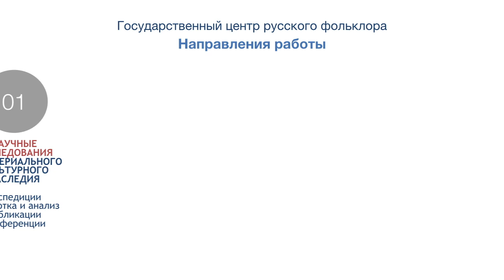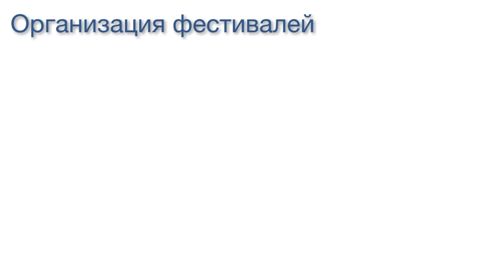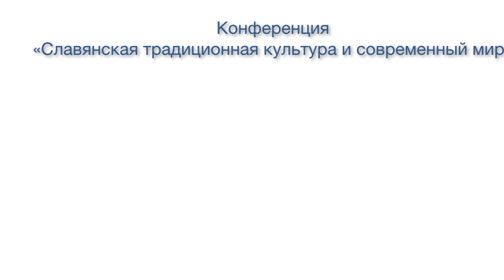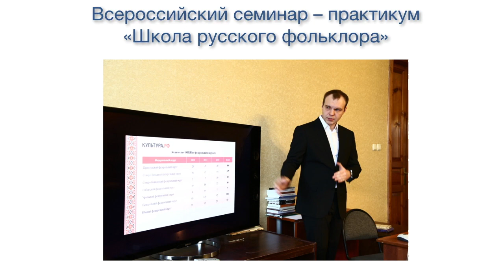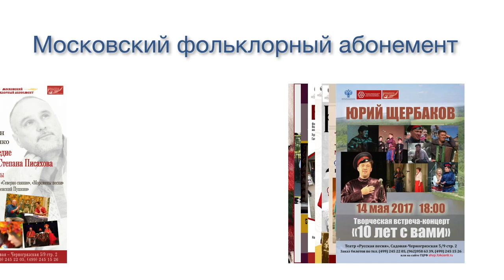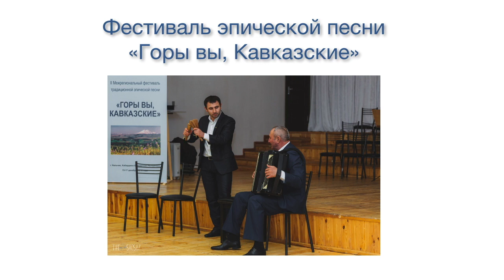Презентация Государственного центра русского фольклора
Краткое представление основных направлений деятельности и наиболее значимых проектов

в видео использована композиция Ивана Смирнова -"Страна, где ночует солнце"